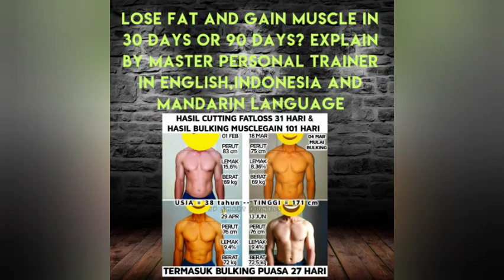Lose weight or lose fat is better? Part 2.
Lose weight or lose fat is better in 30 or 90 days?

Interview with personal trainer mr Jp
Do You Want to Lose Weight?
If you answered yes, you are wrong. Well, not wrong actually, but what you’re really wanting to do is lose fat. Anybody can lose weight. You just don’t eat. You will lose weight, unfortunately, the weight you lose will be both muscle and fat.
The goal to successful weight loss is to preserve as much muscle as possible, or possibly even gain some, while at the same time lose as much body fat as possible. Your body fat % is a key indicator of your success, not the scale. In fact, stay off the scale.
Muscle is vital to your success for losing fat.

Metabolism: Converting food into energy
Metabolism is the process by which your body converts what you eat and drink into energy. During this complex biochemical process, calories in food and beverages are combined with oxygen to release the energy your body needs to function.

Even when you're at rest, your body needs energy for all its "hidden" functions, such as breathing, circulating blood, adjusting hormone levels, and growing and repairing cells. The number of calories your body uses to carry out these basic functions is known as your basal metabolic rate — what you might call metabolism.

Several factors determine your individual basal metabolism, including:

Your body size and composition. People who are larger or have more muscle burn more calories, even at rest.
Your sex. Men usually have less body fat and more muscle than do women of the same age and weight, which means men burn more calories.
Your age. As you get older, the amount of muscle tends to decrease and fat accounts for more of your weight, slowing down calorie burning.
Energy needs for your body's basic functions stay fairly consistent and aren't easily changed.

In addition to your basal metabolic rate, two other factors determine how many calories your body burns each day: